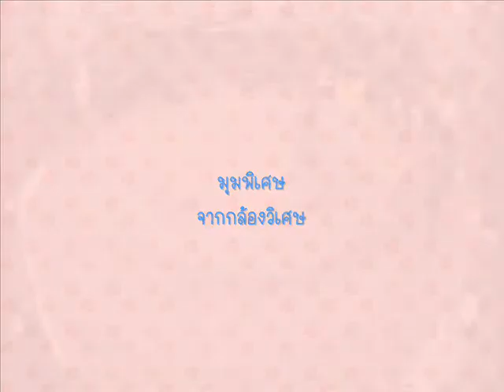โซ่ เนสท์ w9 ขอโทษเนสท์ หลังคุยกับครูเงาะ